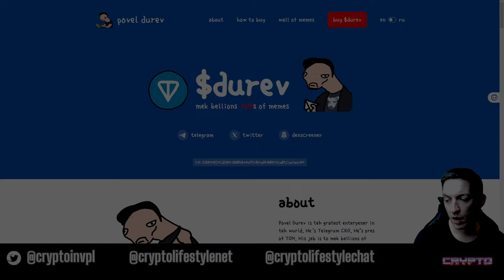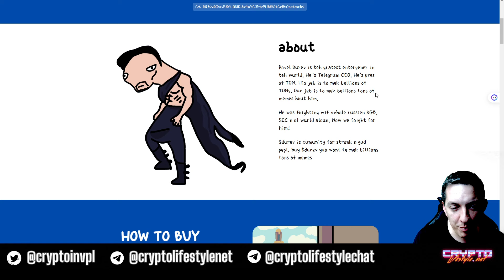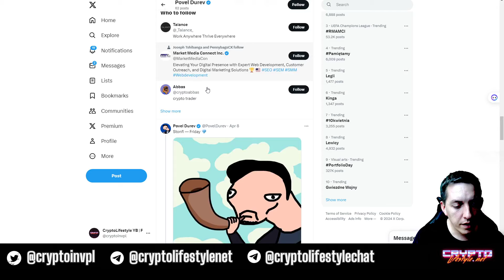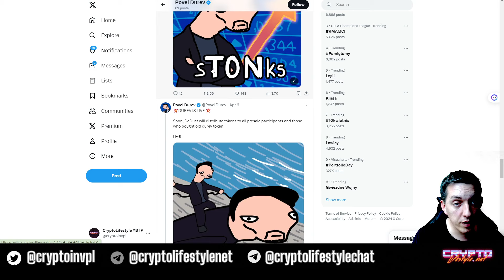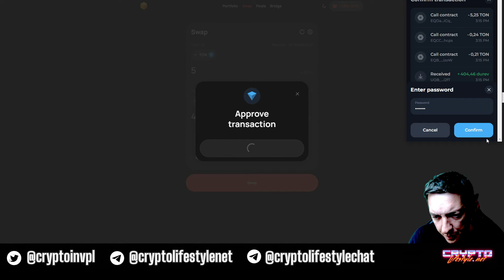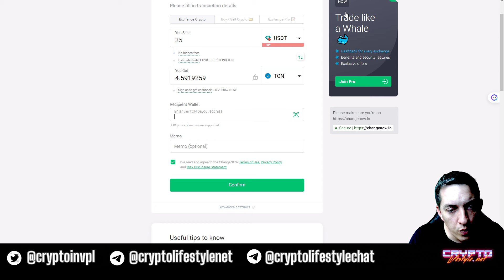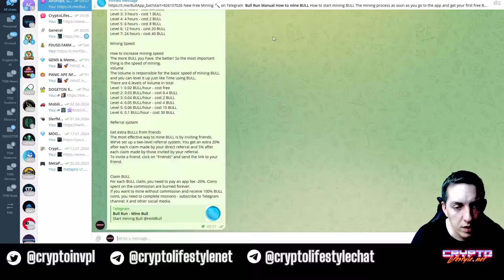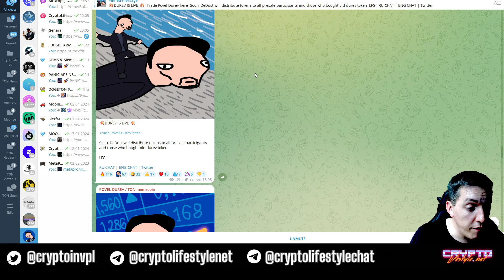$DUREV 💎 NEW BULLISH MEMECOIN on TON BLOCKCHAIN about Pavel Durov (Telegram CEO) 📌 Povel Durev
Povel Durev is teh gratest enterpener in teh wurld. He's Telegrum CEO. He’s pres of TON. His jeb is to mek bellions of TONs. Our jeb is to mek bellions tons of memes bout him.

He was foighting wif vvhole russien KGB, SEC n ol wurld aloun. Now we foight for him!

$durev is cumunity for stronk n gud pepl. Buy $durev yuo wont te mek billions tons of memes

❗❗ I am not your financial advisor, do not cry when you loose the game, I am winning, but sometimes I loose. Invest only what you can afford to loose. Do your own research. Reinvest responsibly. Learn from my mistakes and winnings. Good luck 🍀

❗❗ Note: Funds that are deposited (including compounds) cannot be withdrawn, however the miner will pay daily dividends and referrals rewards for the life of the contract. Please use at your own risk. Remember, never invest more than you can afford to lose and always do your own research!

PovelDurev Memecoin
Povel Durev Ton Gem
Povel $DUREV Ton Memecoin
$DUREV NEW TON MEMECOIN
New TON Token Fair Launch
New TON Memecoin on DeDust
New Telegram CEO Memecoin
New Pavel Durov Memecoin on Ton chain
New TON Blockchain GEM
Ton memecoin
Ton memecoins
Telegram memecoin
Telegram Blockchain TON
New Gem on Ton Chain
New Bullish Calls Ton Network
Ton Blockchain NFT Collection
GetGems